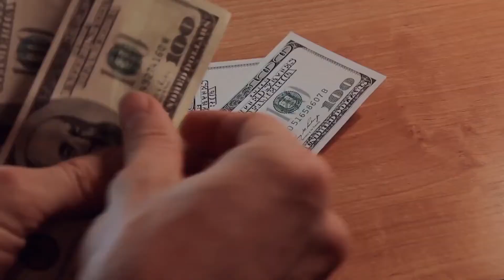My AZ Lawyers Wage Garnishment Attorney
What is Wage Garnishment?
A wage garnishment is a method of debt collection your creditors use to collect payment directly from your paychecks. If you have received a summons for any of your debts, you should be wary of an impending wage garnishment order.

Can I be garnished by my bank?
Your bank has the capability of garnishing your wages, but will likely choose to garnish your bank account directly instead.

Who can Garnish my wages?
Your creditors will be able to garnish your wages once they receive permission from the court to garnish your wages. The court will grant the request for a garnishment if the creditor has obtained a judgment against you.

How do I fight a Wage Garnishment?
There are limited options to fighting a wage garnishment. One is to pay the debt. You may be able to work out a payment plan or installment agreement with the creditor, or they may accept a reduced amount. You can also petition the court to pay in installments.

If paying your wage garnishment debt isn’t feasible in any of these methods, you should consider bankruptcy. If you are being garnished for a debt that is discharged in your bankruptcy, the garnishment is stopped permanently. Otherwise, garnishment will cease until your case is discharged or dismissed.

What is an Automatic Stay?
The Automatic Stay is a part of the bankruptcy filing process that prevents your creditors from collecting during an active bankruptcy. The Automatic Stay protects bankruptcy filers against not only wage garnishment, but home foreclosure and vehicle repossession. If you think you can benefit from the Automatic Stay in more than one way, you should consult an attorney to discuss your bankruptcy options.

Will a Wage Garnishment hurt my credit?
A wage garnishment will negatively impact your credit. Having your wages actively being garnished can make it more difficult for you to obtain a loan.

What debts can I be garnished for?
Common debts that wages are garnished for include student loans, domestic support, taxes, credit cards, court fees, and medical debts. However, any creditor that has gotten a judgment against you can get an order from the court to garnish your wages.

How much of my check can I expect to lose in a garnishment?
The standard amount that your check will be garnished is 25% (except for child support). That is also the legal maximum that your checks can be garnished. If your wages are being garnished, you can petition the court to show that the garnishment is causing financial hardship. If you are successful, the court will reduce your garnishment to 15%, but that is the absolute lowest they can go. Only one creditor can garnish your check at a time, but your creditors can line up for their turn to garnish your wages. You can expect interest and legal fees to be added onto whatever the original balance was for the debt associated with your garnishment.

Does my employer have to garnish me? Why?
Your employer is required by law to comply with a court order to garnish your wages.

Your employer may not legally terminate you for receiving one order of garnishment, but may choose to terminate you for second and additional garnishment orders.

I am a 1099 employee. Can I be garnished?
Creditors can have a trickier time garnishing your wages if you are a 1099 employee. In this case, your creditors will likely seek to garnish your bank account instead.

Can my stimulus check be garnished?
The provisions of the Coronavirus Relief, Aid and Economic Security (CARES) Act protect your stimulus check itself from garnishment. It will be safe from creditors who have a garnishment on your wages. However, your creditors may also seek to garnish your bank account.
If you have a negative balance with your bank, they can seize funds from your stimulus check if you deposit it in a linked bank account.

Do garnishments require a court order?

Yes. Your employer would have no reason to send a third party any portion of your wages without a valid court order.

My paycheck was garnished, can I get it back?

You may be able to get garnished wages back (if you file bankruptcy) if the garnished wages would’ve been exempt in bankruptcy. The creditor will have to have taken at least $600 and within 90 days before the bankruptcy was filed. This is called a preference action, and the process can take a few months.How does filing bankruptcy get my garnishment back?

You will still need to meet the requirements and complete the procedure of a preference action to have garnished wages returned to you. The reason the funds can be returned if you complete a preference action is that it technically isn’t fair to the rest of your creditors for only one of them to receive any repayment when you discharge your debts in a bankruptcy.

If you have debt and are facing a wage garnishment, contact a My AZ Lawyers experienced bankruptcy attorney: